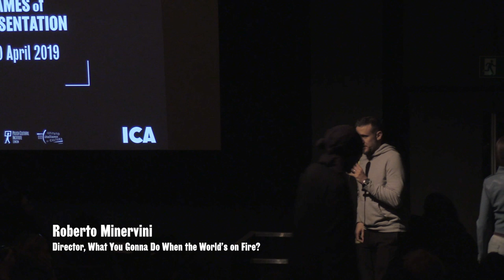FRAMES of REPRESENTATION 2019: What You Gonna Do When the World’s on Fire? Intro + Q&A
What You Gonna Do When the World’s On Fire?, Dir. Roberto Minervini, Italy / USA / France 2019, 106 min., English

A blistering meditation on the state of race in America, Roberto Minervini’s What You Gonna Do When the World’s on Fire? chronicles the lives of black communities in the Southern states, where the tragic aftermath of Hurricane Katrina remains acutely felt as police brutality claims lives with intolerable regularity.

Following several threads, including the New Black Panther Party’s preparations for a large-scale protest against police violence, the film documents the lives of those who have been marginalised by the media and alienated by failing institutions. What You Gonna Do When the World’s on Fire? captures the pressures of everyday existence for many black Americans, while finding moments of beauty, joy and radical togetherness.

This screening was followed by a Q&A with director Roberto Minervini, Judy Hill, one of the film’s protagonists and Nat Turner member of The New Black Panther Party, hosted by FRAMES of REPRESENTATION Festival Curator Nico Marzano.